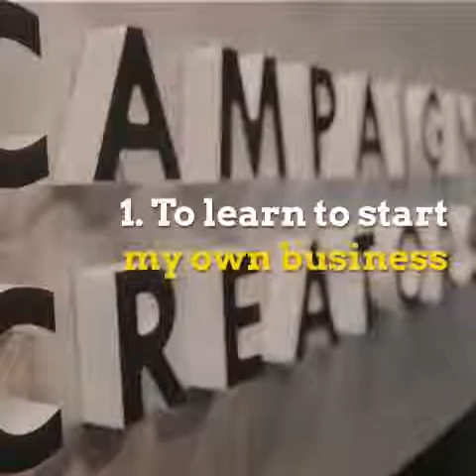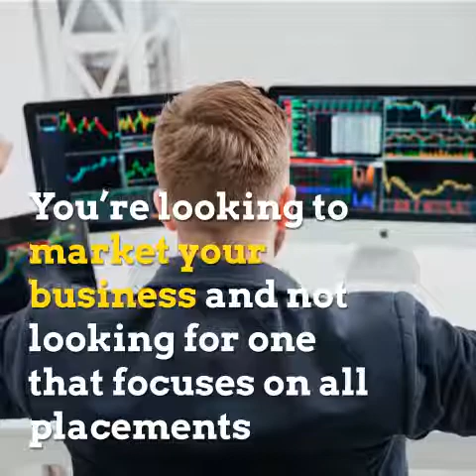Best Digital Marketing Training Institute in Bangalore (GUIDE) to find the Top Digital Institute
Top Digital Marketing Training Insitute in Bangalore might not be the Best for YOU!

There are so many articles, QUORA answers on What are the Top 10 Digital Marketing Training Institute, How to find the Best Digital Marketing Courses? Top Rated Digital Marketing Classes etc.

My answer: The Top Digital Marketing Training Institute might not be the Best or Top for YOU. Everyone's needs are different and to find what's best for you involves a lot of Research etc

Here's how you can find out what is Best or Top Digital Marketing Training Institute for You.

digitalmarketing bestdigitalmarketing Web Marketing Academy Bangalore.
What are your career objectives & goals?
Let’s break it down for you. Here are a few questions you can answer:

Do I need to do this course in order…

To learn to start my own business
To upgrade my skills and keep up with the Industry
To change my career
To earn additional income
An institute that’s near me, so that I can save travel time and traffic
To learn from Industry experts who know what they are teaching
To learn the concepts but also want to practically do and gain confidence
An institute that is flexible with the timing
A best-rated institute may not be the “best” for one for different reasons. For example:
You’re looking for an offline course but this one is online or vice-versa
You’re looking to market your business and not looking for one that focuses on all placements
You want to work on live-projects and not everyone maybe providing that
It’s far for you and not easily accessible through public transport
The list can go on…

Career Objectives: What is it that I want to achieve?
I want to become a confident digital marketer
I want to enhance my skills and keep myself up to date
I want to shift my career from______ to Digital marketing
I want to build a career in digital marketing
I want to start my own business and use digital marketing to grow my business
I want to help my family business
I want to earn additional income through freelancing
I want to_______________
Options to learn:
Online program- Advantage: It saves time. Disadvantage: is discipline to watch
Offline – Classroom training. Advantage: personalized training. Disadvantage: Time, travel
Live/Webinar
Conference/Workshops
Duration:
3 months
1 month
Weekday
Weekends
Evenings

For all your Digital Marketing, Google Adwords, Google Analytics and Corporate Digital Marketing Certificate Course